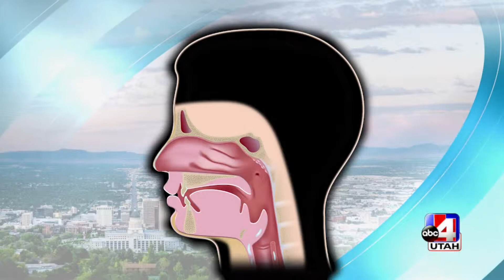Nominate a First Responders 3/5/2019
A First Responder’s line of work often demands sleepless nights and long shifts.  However, sleep is more than a luxury. Quality of sleep is one of the biggest predictors of energy, critical thinking and response time. That's why Dr. Shad Morris is committed to help 3 fatigued responders tackle their sleep problems.  Nominate someone you think is deserving to win free treatment!